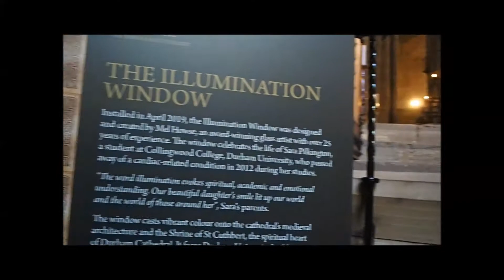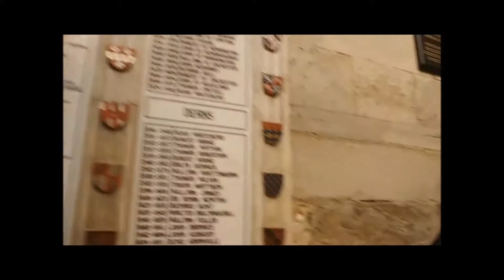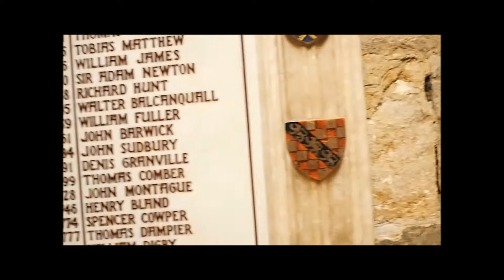Abnormal Vlog - UK - Durham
Durham - June 2019